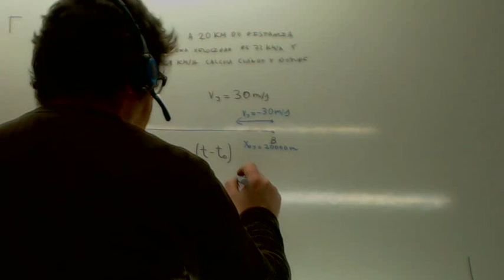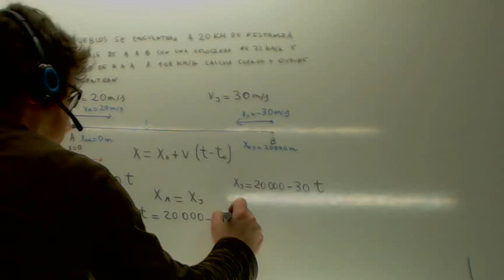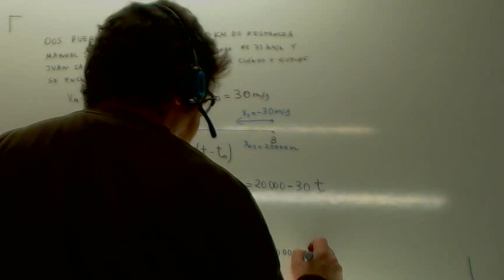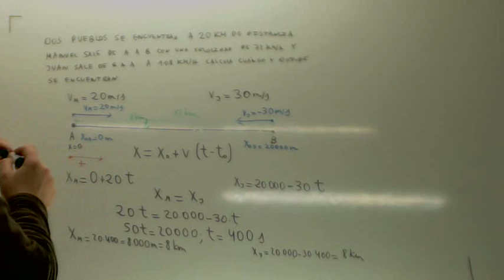Cinematica Encuentro Usero